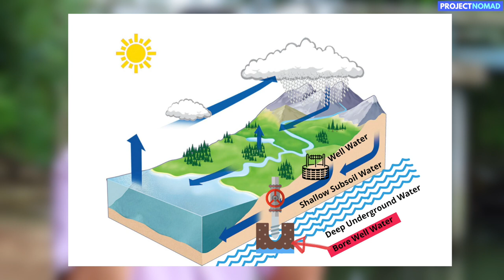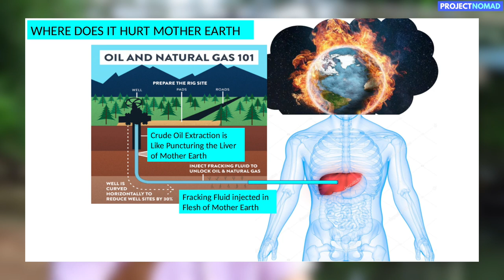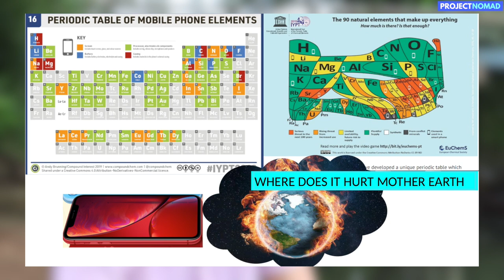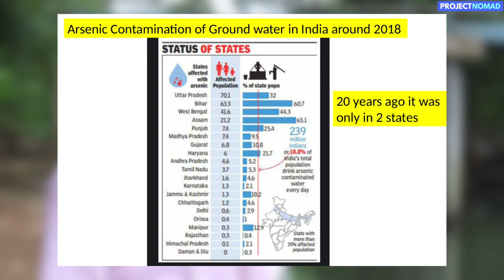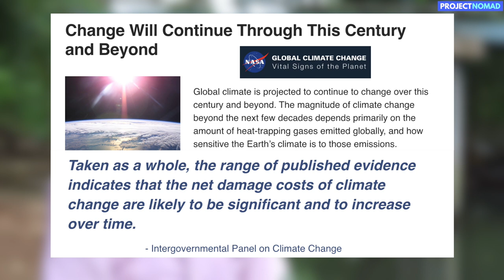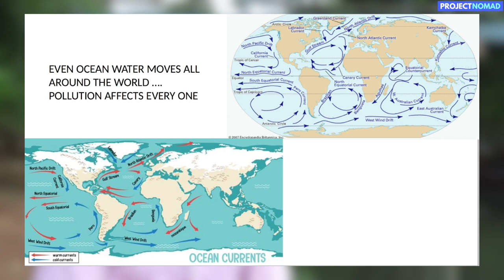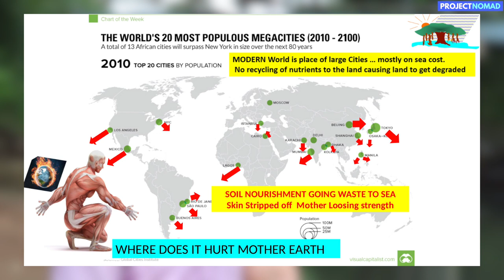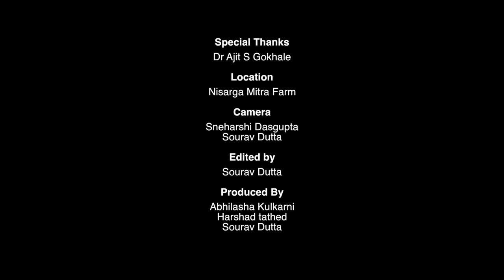How much you know about water?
How often do we talk about water?
Groundwater pollution is probably the biggest concern when we talk about the safety of human civilization. Water is becoming scarce, water is losing its purity. The way we are using and misusing the natural resources across the planet, there is an urgent need to 'stop' immediately.

Here is a close observation by Dr Ajit Gokhale on how we are destroying our mother earth with our own hands.

If you are interested to take a deep dive into the subject, here are some references for you to start with.

Korean Study Confirming Role of Tailings Pond in Arsenic in Water

Finland Study Confirming Role of Tailings Pond in Arsenic in water.

It’s official: Alberta’s oilsands tailings ponds are leaking. Now what?

Change in metals and arsenic distribution in soil and their bioavailability beside old tailing ponds

Help us make more meaningful videos.